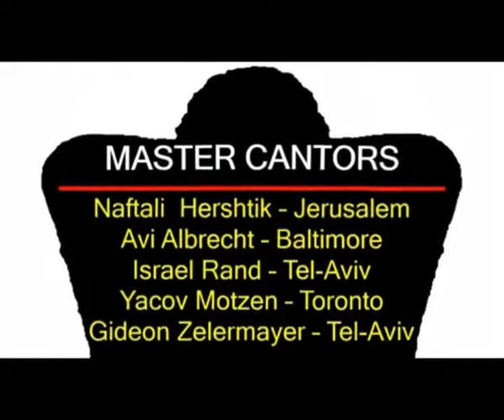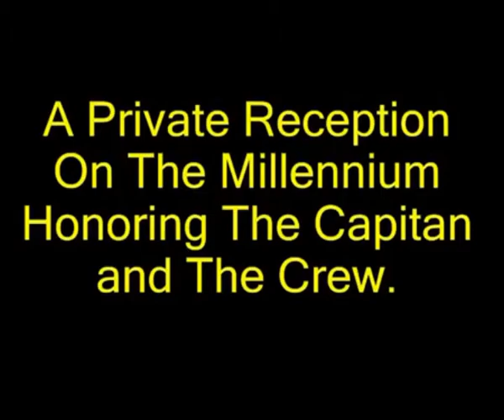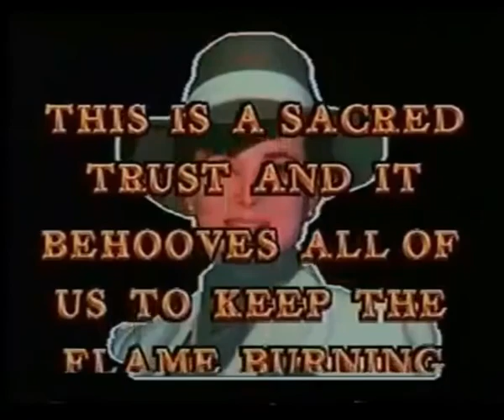A Tribute to Joe Amar.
Accompanied by The Orchestre Andalou D'Israel,
Directed by Dr. Avi Eilam Amzallag and the Festival of Jewish music Orchestra
Celebrity Cruise Line. A.S.A.C.A

Thanks for  the curtesy of The Orchestre Andalou D'Israel, his conductor Dr. Avi Eilam Amzallag
and Magda Company the producer and distributer of the magnificent CD.